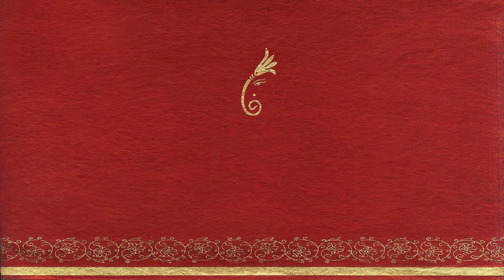SAVE THE DATE VIDEO (Gaurav & Akansha)